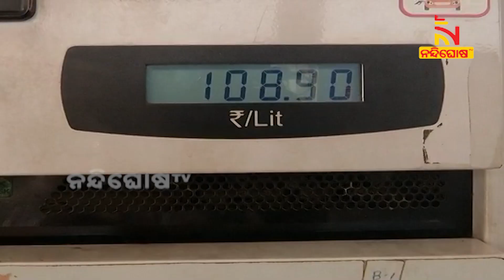Fuel Prices Hike Again, Petrol Prices Increased By 35 Paise & Diesel 38 | NandighoshaTV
* DishTV Channel No: 1367
* Airtel Digital TV Channel No: 611
* TATASky Channel No: 1779
* hathw@y Channel No: 731
* Ortel Channel No: 707
* Videocon d2h Channel No: 840
* SITI Channel No: 17 & 458
* GTPL Channel No: 719
* SUN Direct Channel No: 667
* Asianet Channel No: 219